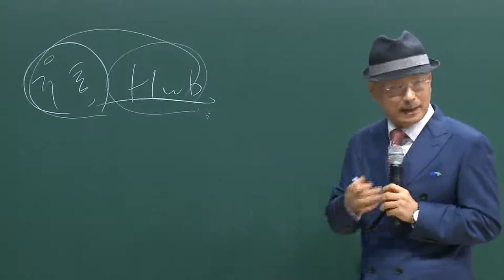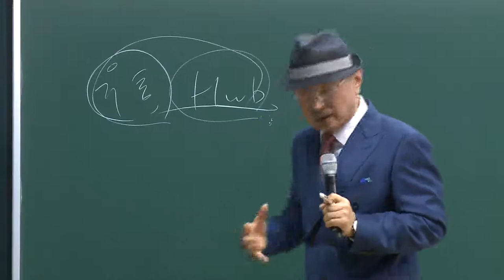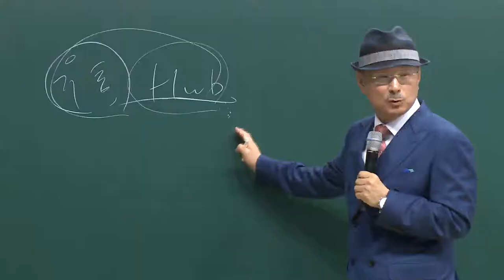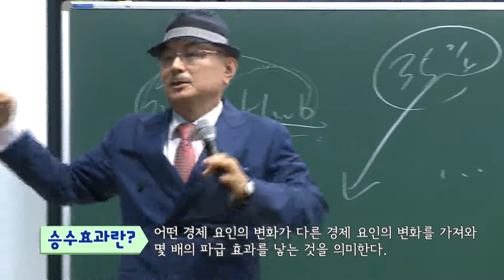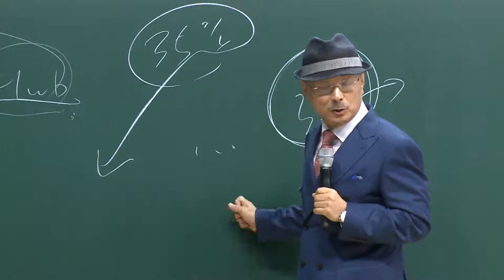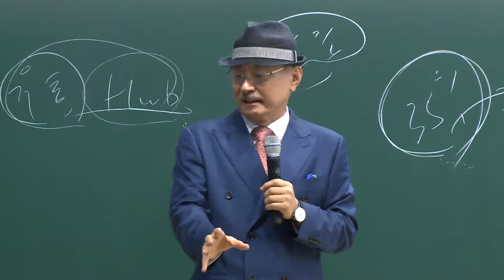Global Atomy - Mr Park